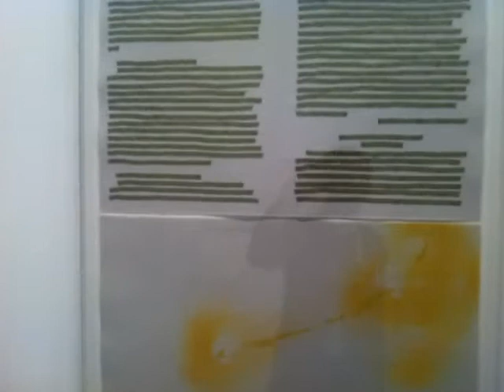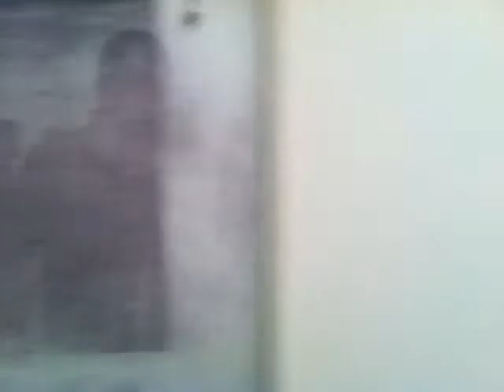Laura Pugno. Altri sensi - MAN, Nuoro 2013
La mostra, insieme a un'ampia selezione di lavori realizzati nel corso degli ultimi cinque anni, presenta una nuova serie di opere realizzate in Sardegna e dedicate alla regione interna del Supramonte.